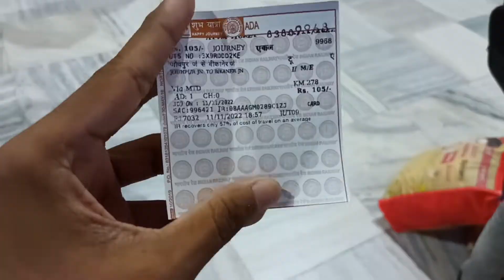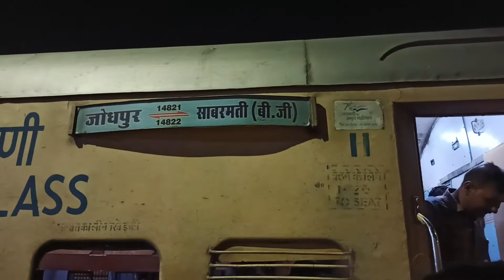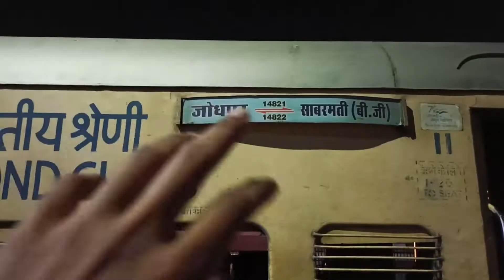Memorable Journey in Ahmedabad Jammu Tawi Express (19223).